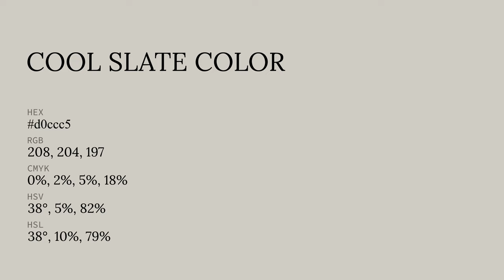Cool Slate color d0ccc5 hex color - Grey color - Cool color d0ccc5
What color is Cool Slate ? d0ccc5 hex color - Grey color - Cool color d0ccc5

Hex d0ccc5 Color Code is also known as Cool Slate color.